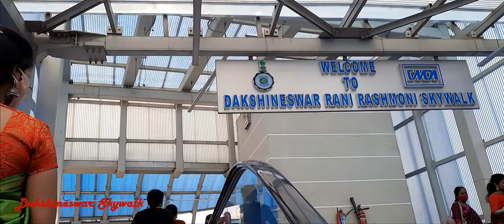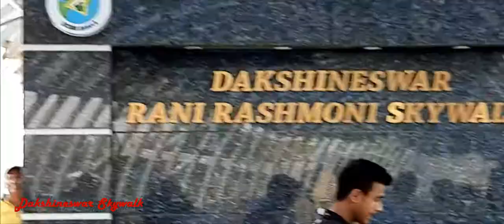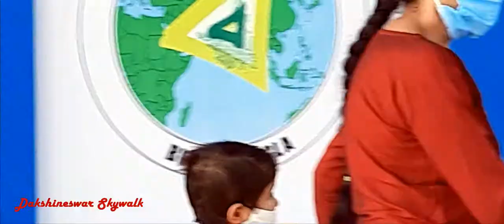X-fActor: "Dakshineswar Skywalk" Royalty Free Stock Video Footage in 4k and hd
You can use this royalty free stock video footage for personal or commercial purposes. For YouTube channel or any projects.. Want to use this footage? Follow Instructions.
2. Put this following in your video description